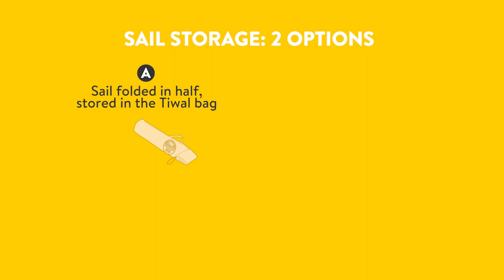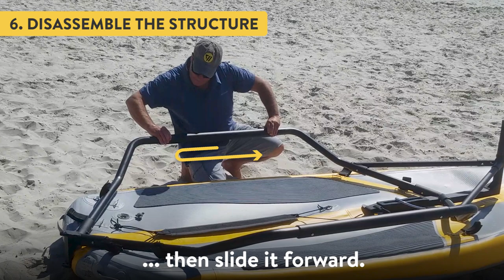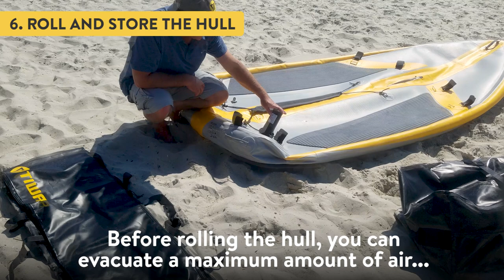How to disassemble the Tiwal 3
The Tiwal 3 inflatable sailing dinghy comes in two bags that are easily transportable by car, boat and even by plane. This small inflatable sailboat is easily assembled in 20 minutes without any tools. Easy to handle, its sailing qualities will give you a thrilling experience. Very responsive, stable, and comfortable in light winds, the Tiwal 3 is dynamic in more challenging conditions. Whether you’re sailing solo or double-handed, it is perfect for your adventures at sea or on a lake!

Boat of the Year Award | Best Innovation | by Sailing World U.S.A.
"The thing was a blast. I couldn't believe how well it sailed. You could have some serious fun with this, especially in big breeze."

** The Tiwal story **

* The Birth of Tiwal *
As a girl, the first time our founder Marion Excoffon was told, “No!” by her father when she asked to use the family boat, her life as an inventor began. It was then she started dreaming of building her own craft, an ambitious feat that would come true years later.

On the road to creating an innovative high-speed vessel for everyone from kids and first timers to expert sailors who want to test limits, there were a number of prototypes, failures, challenges and headaches. But, if there’s one thing Marion’s known for, it’s her sailor’s grit!

* Combining Fun & Technology *
The award winning Tiwal concept is easy assembly and storage - maximum fun and performance for watersports and activities. A Tiwal isn’t your average dinghy! Our design is the result of tons of coordination, talent, and technological savvy.

* A Growing Global Community *
For our community of Tiwal skippers (more than 2,500 worldwide!) all this innovative design means their focus is fixed on the pleasures of watersports and having tons of fun on a responsive sailing craft. With excellent upwind and downwind abilities combined with high-speeds, Tiwals are a part of both fun and professional performance.

The Tiwal 3 received the Boat of the Year (Best innovation) Award 2014 from Sailing World in the USA and the Red Dot Award, with recognitions, accolades, and smiling faces continuing to join together on the waves worldwide. Join us!